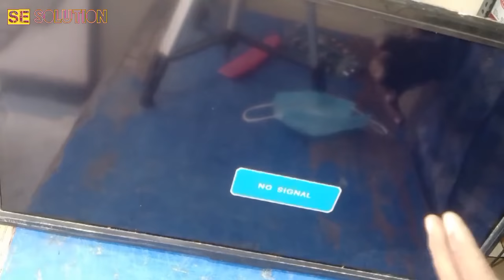LED TV screen problem ll no picture sound ok ll problem solve only 10 minutes ll repair@home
दोस्तों एलईडी टीवी रिपेयर करेंगे आज हम लोग तो चलिए जानते हैं कि इसके अंदर क्या खराब होता है और क्या-क्या लगता है तो लिख कर के तो मैं आपको बता नहीं सकता तो वीडियो को प्ले कर लीजिए और देख लीजिए और उसमें कोई भी पढ़ सामने नहीं लगाएंगे और बिना किसी पार्ट्स के ही है ठीक करेंगे इसको और ठीक भी हो जाएगा इसको खोल लेते हैं और आपको कैसे होगा।